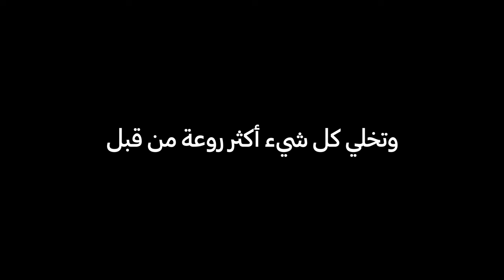سامسونج | مع خاصية الذكاء الاصطناعي استمتع بمشاهدة المحتوى بدقة 4K أو أعلى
الفيديوهات الغير واضحة صارت من الماضي بفضل تكنولوجيا خاصية الذكاء الاصطناعي من سامسونج.
مدعومة بالكامل من وحدة المعالج الخاص فينا، عشان تستمتع بمشاهدة اليوتيوب والمحتوى المفضل عندك
بدقة 4K أو أعلى.
تجربة مشاهدة أكثر روعة من قبل.